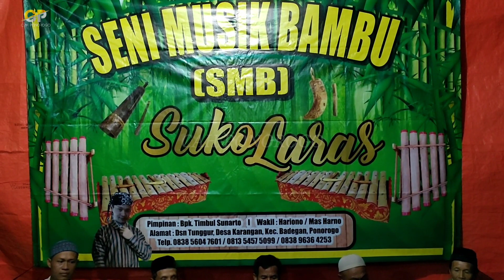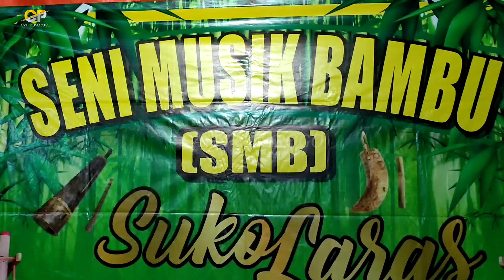CAH PONOROGO || RONDO KINYIS KINYIS || @VINNA FT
pada Kesempatan Kali Ini CAH PONOROGO Review Kegiatan Masyarakat Desa Karangan Dukuh Tunggur Lingkungan Soko yaitu tentang kegiatan Seni Budaya Jawa yaitu seni musik tradisional seni musik bambu sekaligus menyambut kedatangan THN baru 2021 ke 2022